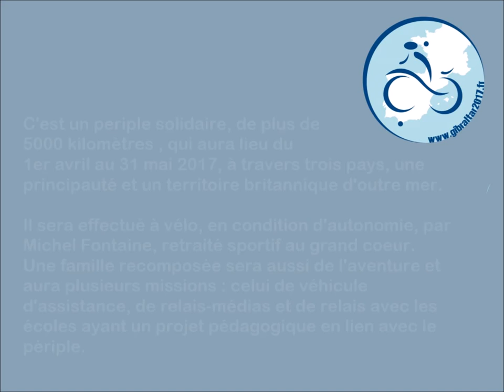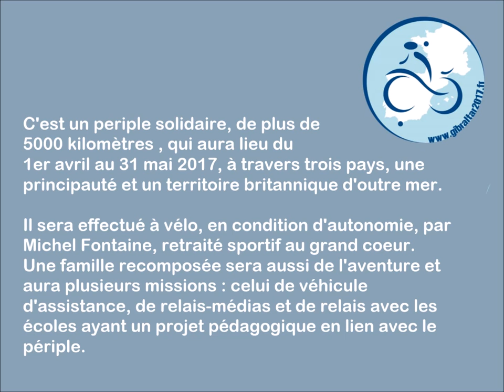Mam'zelle Breizh à l'atelier de la Source aux Bijoux - Solidarité Gibraltar 2017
Découvrez les Aventures de Mam'Zelle Breizh dans l'atelier de La Source aux Bijoux sur la page Facebook
Emilie, créatrice de bijoux, soutien au Projet Gibraltar 2017, bike trip et road trip solidaire de l'association " Ensemble pour Nolan" et l'association " FégréAction "